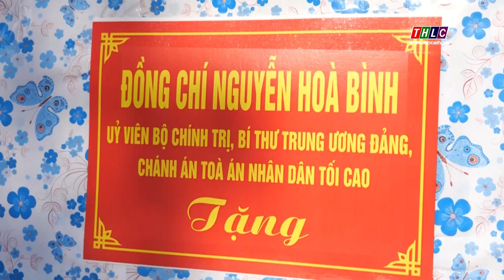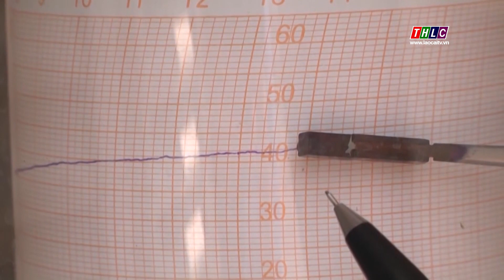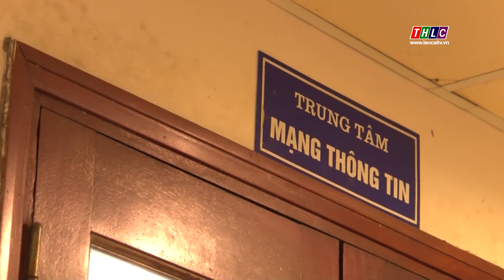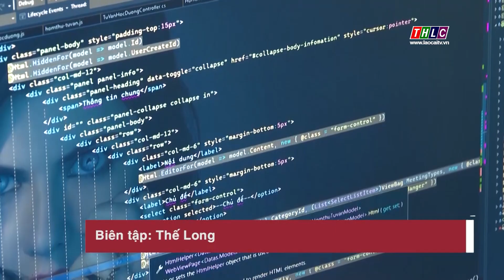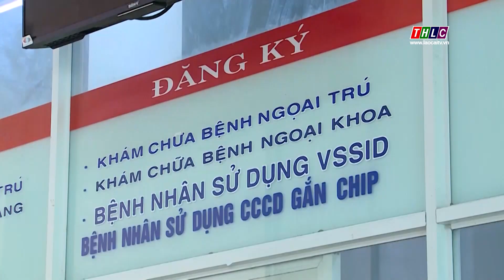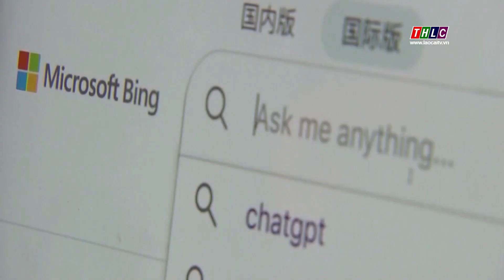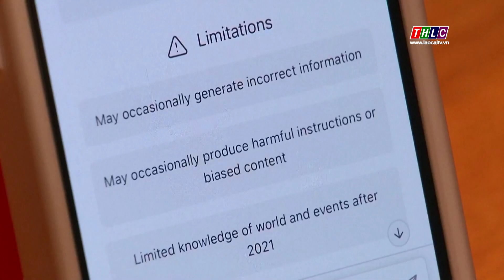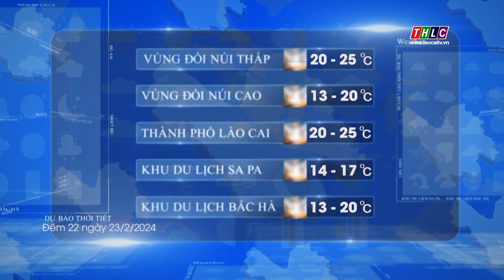Thời sự Lào Cai 19h50 (22/2/2024) | THLC